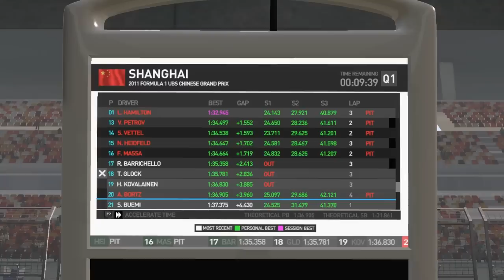F1 2011 Shanghai Qualifying 1 Andrew Bortz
1st season qualifying on Expert "Legend" at Shanghai, China.

Cockpit view.
No aids
Alienware OptX AW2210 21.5"(55 cm) HD Monitor